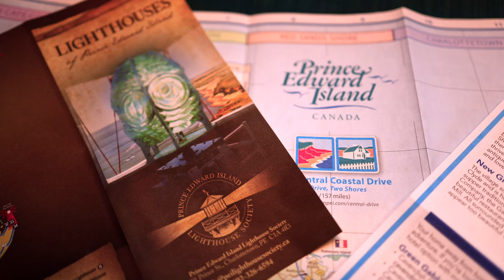Prince Edward Island Through the Lens of a Van-Dwelling Photographer!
Lighthouses, photography and a potential hurricane! Come along on this week's adventure on beautiful Prince Edward Island, Canada!

This channel is where vanlife and a passion for landscapephotography intersect.

I am an adventure and landscape photographer and my wife and our dog Tilly are living full-time in our converted @OutsideVan Sprinter Van. This channel is all about our adventures and misadventures.